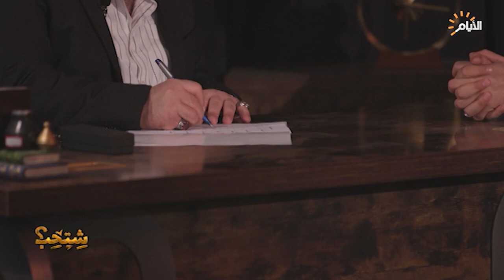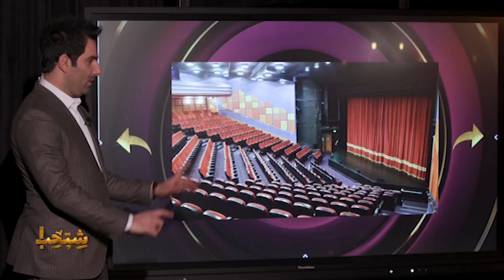برنامج شتحب | الفنان غانم حميد